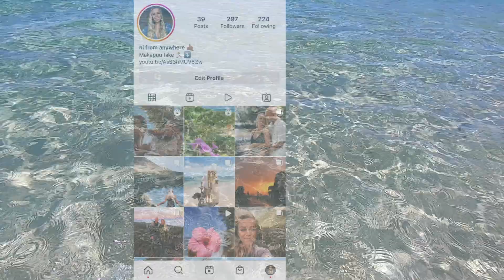Makaha Beach Dzień na słonecznej plaży. Ciekawostki o tym miejscu. Day Vlog | HawajAnka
🌸Wspomniane miejsca:
Makaha Beach
Makaha Shores
Makaha Caverns
4 Seasons Hotel Oahu
Disney Aulani Hotel